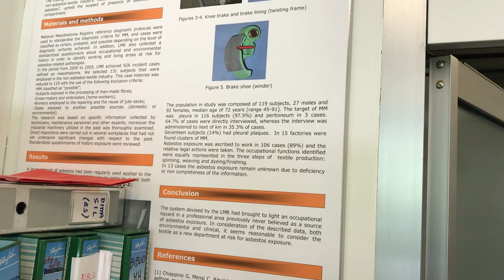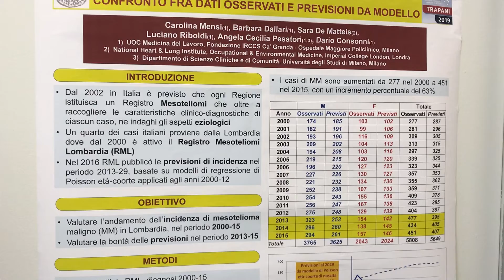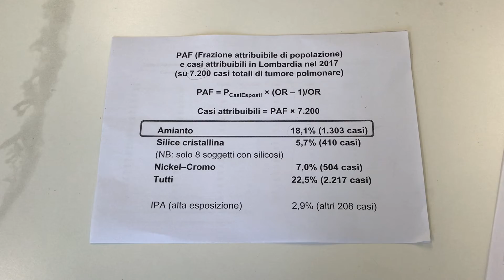Carolina Mensi, biologa Cor, sui casi di amianto in Lombardia